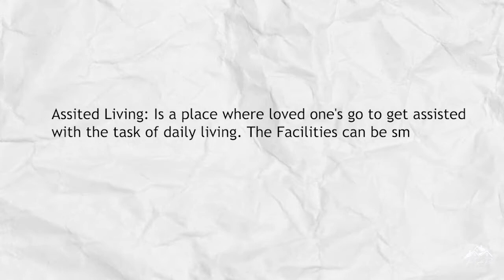What does Assisted Living mean? | Who pays for Assisted Living?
In this video, I will be explaining Assisted Living facilities, costs, funding, and all the other information related to Assisted Living Facilities. I will be providing complete info about the Costs and other major points that should be considered before moving to Assisted Living.

Terri Smith Roca | Trusted Advisor | Coldwell Banker

00:00 Intro
00:12 What does assisted living mean?
00:36 What services do they provide?
01:30 What's it like to be in Assisted Living?
02:26 Average Cost?
02:37 How to fund?
03:44 Our Services

assisted living explained | who pays for assisted living | assisted living facilities